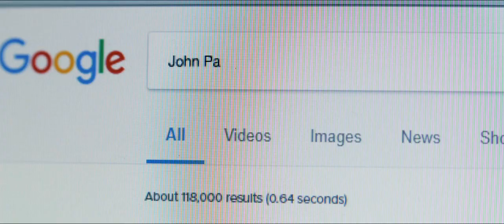Yesterday | 2019 Movie Clip Comedy Film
Yesterday genre: Comedy | Fantasy | Musical

Cast: Kate McKinnon, James Corden, Ellise Chappell, Alexander Arnold, Sophia Di Martino, Joel Fry, Himesh Patel

A struggling musician realizes he's the only person on Earth who can remember The Beatles.

Initial release: June 28, 2019 (USA) Trending

Director: Danny Boyle

Production company: Working Title Films

Distributed by: Universal Pictures

Producers: Richard Curtis, Tim Bevan, Eric Fellner